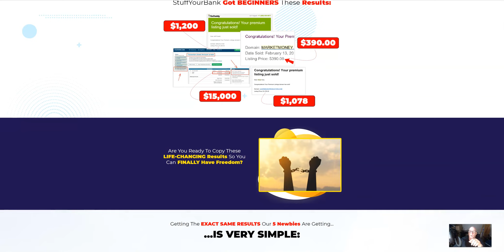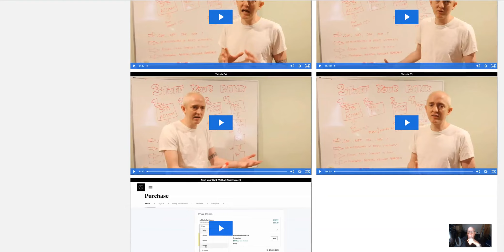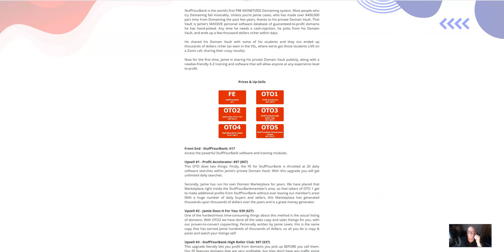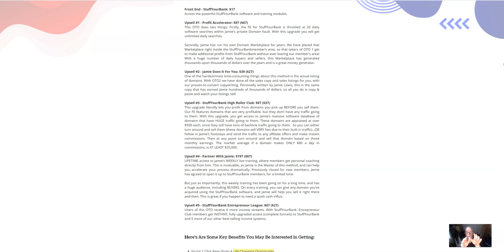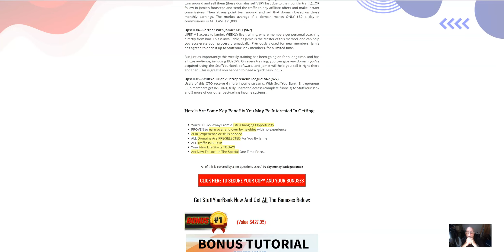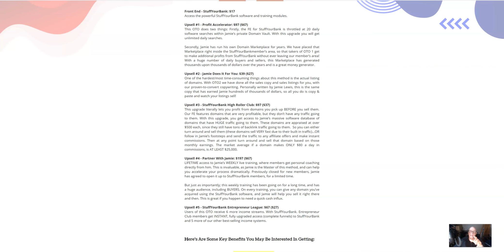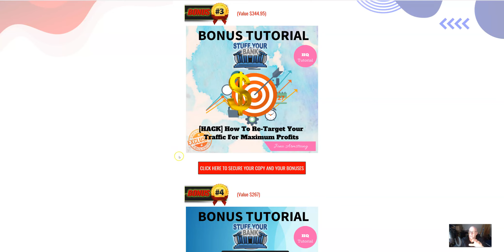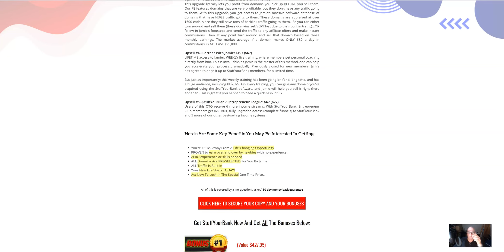StuffYourBank Review + Bonuses ✋STOP DON'T PURCHASE ✋WITHOUT Seeing MY👨‍💻CUSTOM MADE BONUSES👨‍💻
Thanks for checking out my StuffYourBank review.

StuffYourBank is the world’s first PRE-MONETIZED Domaining system. Most people who try Domaining fail miserably. Unless you’re Jamie Lewis, who has made over $400,000 part-time from Domaining the past few years, thanks to his private Domain Vault. That Vault is Jamie's MASSIVE personal software database of guaranteed-to-profit domains he has hand-picked. Any time he needs a cash-injection, he picks from his Domain Vault and ends up a few thousand dollars richer within days.
He shared his Domain Vault with some of his students and they too ended up thousands of dollars richer (as seen in the VSL, where we’ve got those students LIVE on a Zoom call, sharing their crazy results).
Now for the first time, Jamie is sharing his private Domain Vault publicly, along with a newbie-friendly A-Z training and software that will allow anyone at any experience level to profit.
Front End - StuffYourBank: $17
Access the powerful StuffYourBank software and training modules.
Upsell #1 - Profit Accelerator: $97 ($67)
This OTO does two things: Firstly, the FE for StuffYourBank is throttled at 20 daily software searches within Jamie’s private Domain Vault. With this upgrade, you will get unlimited daily searches.
Secondly, Jamie has run his own Domain Marketplace for years. We have placed that Marketplace right inside the StuffYourBankmember’s area, so that takers of OTO 1 get to make additional profits from StuffYourBank without ever leaving our member’s area! With a huge number of daily buyers and sellers, this Marketplace has generated thousands upon thousands of dollars over the years and is a great money generator.
Upsell #2 - Jamie Does It For You: $39 ($27) one of the hardest/most time-consuming things about this method is the actual listing of domains. With OTO2 we have done all the sales copy and sales listings for you,
Upsell #3 - StuffYourBank High Roller Club: $97 ($37)
This upgrade literally lets you profit from domains you pick up BEFORE you sell them. Our FE features domains that are very profitable, but they don’t have any traffic going to them. The market average if a domain makes ONLY $80 a day in commissions, is AT LEAST $25,000.
Upsell #4 - Partner With Jamie: $197 ($67)
LIFETIME access to Jamie’s WEEKLY live training, where members get personal coaching directly from him. This is invaluable, as Jamie is the Master of this method, and can help you accelerate your process dramatically. Previously closed for new members, Jamie has agreed to open it up to StuffYourBank members, for a limited time.
But just as importantly; this weekly training has been going on for a long time, and has a huge audience, including BUYERS. On every training, you can give any domain you’ve acquired using the StuffYourBank software, and Jamie will help you sell it right there and then. This is great if you happen to need a quick cash influx.
Upsell #5 - StuffYourBank Entrepreneur League: $67 ($27)
Users of this OTO receive 6 more income streams. With StuffYourBank. Entrepreneur Club members get INSTANT, fully upgraded access (complete funnels) to StuffYourBank, and 5 more of our other best-selling income systems.

StuffYourBank, StuffYourBank review, StuffYourBank bonus, StuffYourBank review & bonus, StuffYourBank bonuses, StuffYourBank course review, StuffYourBank demo, StuffYourBank preview, StuffYourBank training course,